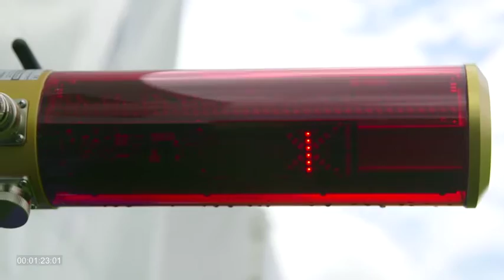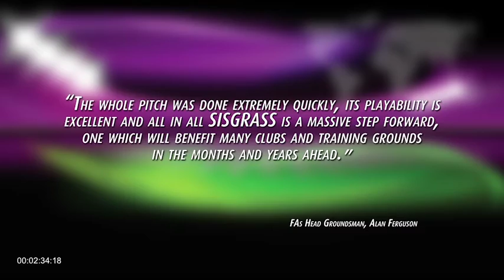SISGRASS - next generation of hybrid pitches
Did you know, 2018 FIFA World Cup final in Russia will be played on SISGRASS?

SIS Pitches developed unrivalled technology to create a 95% natural pitch, which uses best synthetic yarn, exclusively designed by Bonar Yarns.

SISGRASS offers up to three times as many hours of use compared to natural pitches, what exposing clubs to additional revenue streams through sport and non-sport use.